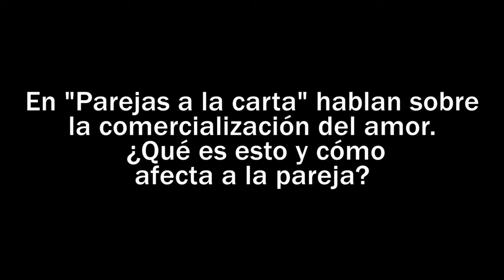Parejas a la carta: La comercialización del amor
Manuel Villegas y Pilar Mallor nos hablan sobre las relaciones amorosas en la sociedad posmoderna. Una visión fundamentada desde su hacer profesional en psicología y psicoterapia con una larga experiencia en terapia individual, de grupos y de pareja.

A raíz de la publicación de su libro "Parejas a la carta" (Herder, 2017).